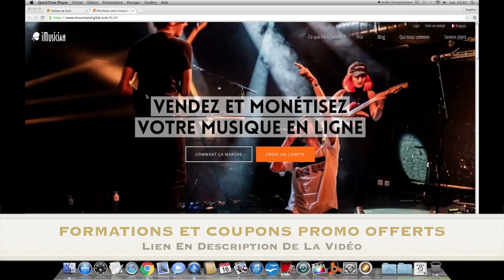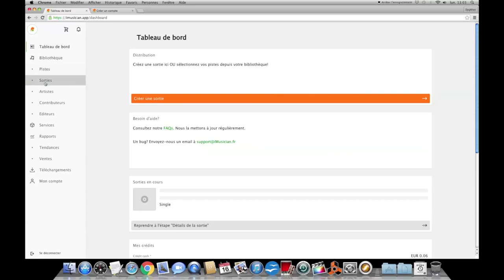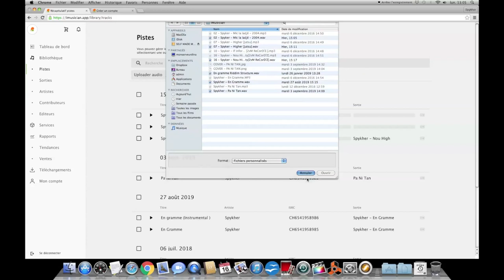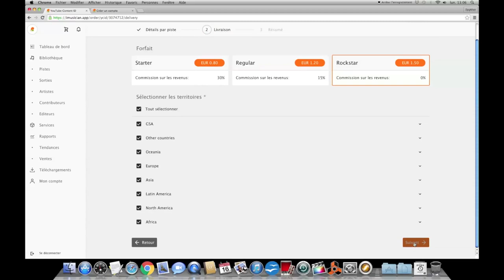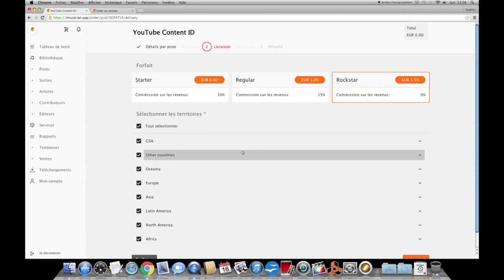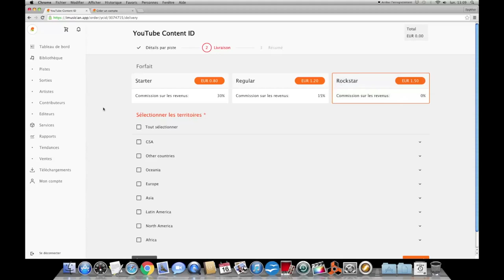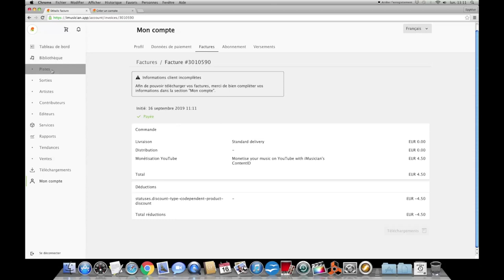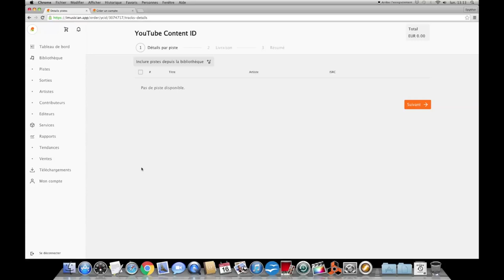#46 - COMMENT ACTIVER LE YOUTUBE CONTENT ID ET MONÉTISER SA MUSIQUE│ Rap, Dancehall, Urban Pop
COMMENT ACTIVER LE YOUTUBE CONTENT ID ET MONÉTISER SA MUSIQUE .

Bonjour dans cette vidéo vous allez découvrir comment utiliser le content ID.

Comment bien choisir son forfait ?
Comment activer le content ID ?

____________ MES PROGRAMMES ACCELERES_____________

FLOW ILLIMITE – La Méthode et les secrets pour avoir des flows fluides et différents en illimité :

SELF MADE ARTIST 360  – Ma Méthode pour sortir un projet par an, générer des revenus, une fanbase  et passer d'artiste amateur à artiste professionnel ou CEO.